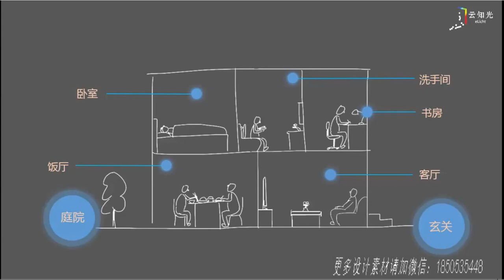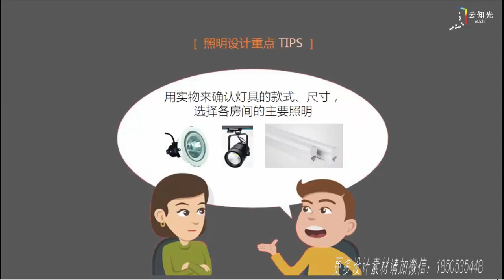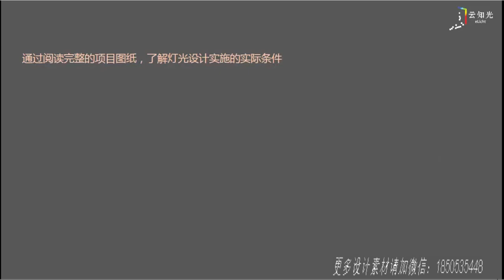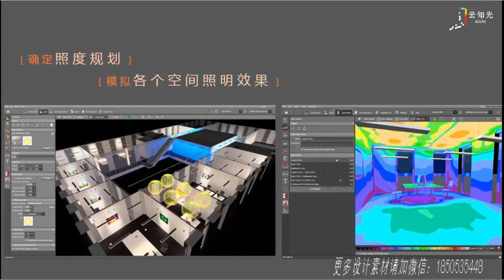09：住宅照明的设计流程